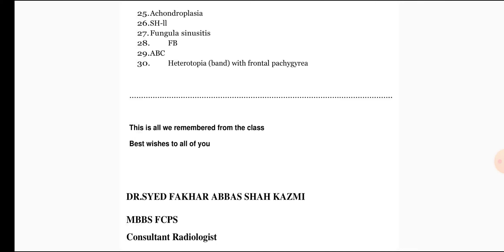Radiology exam cases(4)